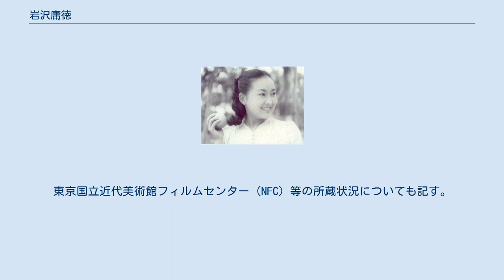岩沢庸徳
岩澤 庸徳（いわさわ つねのり、1912年2月12日 - 1970年10月3日）は、日本の映画監督、脚本家である。
新漢字表記岩沢 庸徳。
並木路子『リンゴの唄』を挿入歌とした映画『そよかぜ』の脚本家として知られる。
台湾に招かれて監督した1958年（昭和33年）に公開された『阿蘭』は同地で大ヒットを記録した。
長男・次男はのちに長じてフォークデュオ「ブレッド&バター」を結成した。
 1912年（明治45年）2月12日、東京府東京市（現在の東京都）に生まれる。
 日本美術学校図案科（現在の日本美術専門学校デザイン科）を卒業し、松竹大船撮影所に入社する。
当初は美術部に配属されたが、企画部に異動、次いで助監督部に転じた。
同部では、小津安二郎門下の原研吉に師事する。
1940年（昭和15年）8月1日に公開された五所平之助監督の『木石』ではサード助監督、同年12月16日に公開された『幸福な家族』ではセカンドであった。
第二次世界大戦が始まり、松竹のみならず日本映画全体の製作本数が激減する。
1943年（昭和18年）7月11日、満31歳のときに長男・幸矢が生まれる。
戦争末期の1945年（昭和20年）6月28日、同じ助監督部の岩間鶴夫と共同で脚本を執筆した映画『ことぶき座』（監督原研吉）が公開され、脚本家としてデビューした。
 脚本作『そよかぜ』（1945年）の並木路子。
 戦後間もない同年10月11日、戦時中に執筆していた『百万人の合唱』という題の脚本を改稿・改題し、『そよかぜ』（監督佐々木康）として公開される。
同作は、連合国軍最高司令官総司令部（GHQ）検閲第1号の映画としても知られるが、並木路子が劇中で歌った『リンゴの唄』のレコードが12万枚（1947年末時点）も売れ、同作とともに大ヒットを生んだ。
1947年（昭和22年）1月21日には、新藤兼人・中山隆三と共同で執筆したオリジナル脚本が『仮面の街』（監督原研吉）として公開され、同年11月11日には、中山の脚本を映画化した『乙女の祈り』という短篇映画を監督し、初監督を経験する。
正式に監督昇進したのは1949年（昭和24年）で、ふたたび中山の脚本を得て、清水金一の主演作『シミキンの忍術凸凹道中』を監督、同作は同年5月23日に公開された。
同年2月23日には次男・二弓が生まれている。
 その後、同社を退社してフリーランスの監督となる。
1954年（昭和29年）10月13日には、産業経済新聞の人気連載絵物語『少年ケニア』を脚色・監督して映画化、大映が配給して公開されている。
1956年（昭和31年）5月11日には、新東宝で37分の中篇映画『肉体の魅惑』を監督、公開されている。
1957年（昭和32年・民國46年）、映画監督の田口哲、撮影技師の宮西四郎、照明技師の法島繁義らとともに、台湾の映画会社・長河有限公司に招かれ、岩沢は小艷秋を主演に『紅塵三女郎』、および游娟を主演に『阿蘭』を監督し、それぞれ、同年8月28日、1958年（昭和33年・民國47年）1月29日に台湾で公開された。
游娟は『紅塵三女郎』にも出演しており、同作が女優デビュー作であり、同2作の成功により、『影劇周報』誌上の読者投票でベストテン入りしている。
『阿蘭』に出演した俳優の石軍は、現在の金馬奨の前身である、徵信新聞社主催「第一回台語片電影展覽會」で、最優秀男優賞にノミネートされた。
『阿蘭』は同年の台湾において第10位の興行成績を上げた。
田口はこのとき『太太我錯了』を撮り、同年5月13日に公開されている。
『日本電影在臺灣』によれば、田口の『太太我錯了』は『麻薬と愛情』、岩沢の『紅塵三女郎』は『明日売られた女』という題で日本でも正式に公開されたとしている。
 1959年（昭和34年）には、古巣の松竹が製作した連続テレビ映画『花の家族』（フジテレビジョン）で監督として起用され、同年3月2日から1クールの放映が開始している。
『日本映画監督全集』の岩沢の項には、フリーランスの時期、読売映画社（現在の読売映像）や太平洋テレビジョンで作品を発表していた旨の記述がみられる。
太平洋テレビジョンは1964年（昭和39年）2月、同社代表の清水昭が法人税法違反で告発される、いわゆる「太平洋テレビ事件」（1974年4月13日無罪確定）が起きているが、岩沢が活動したのがどの時期であるかは不明である。
同年8月17日には、祖父江羊己が設立した中映プロダクションの製作...